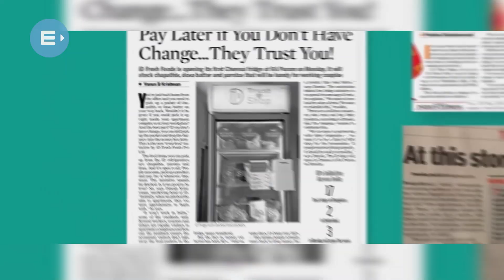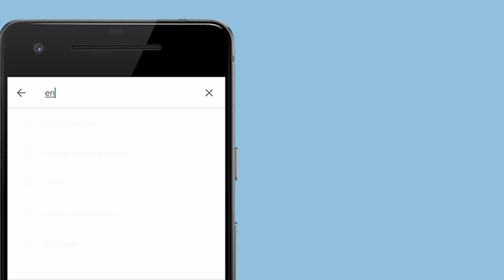Introducing: "ഒരു ബിസിനസ് എങ്ങനെ വിജയകരമാക്കാം" by Musthafa PC - A Free Course by Entri App